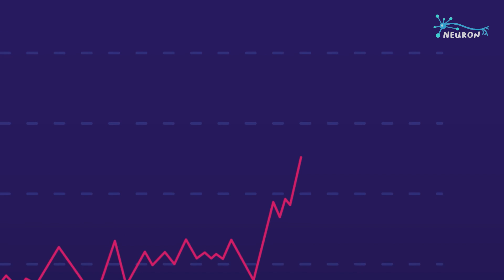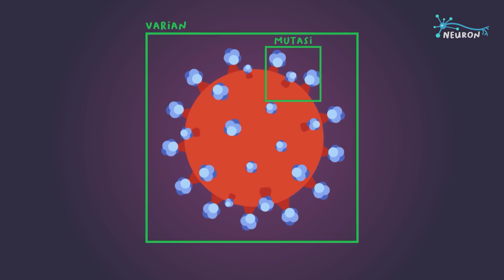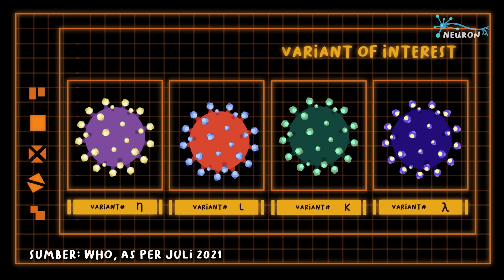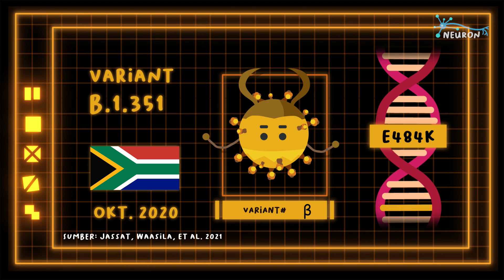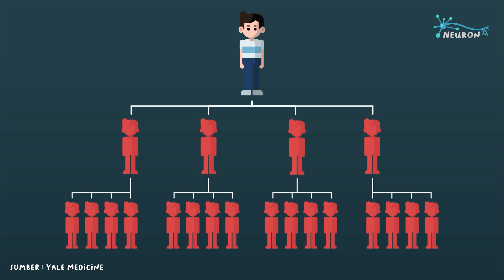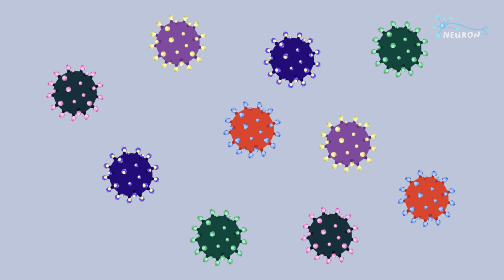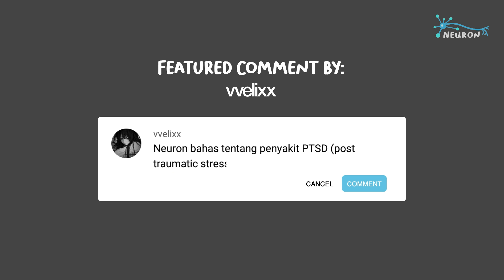4 Varian Covid Yang Paling Berbahaya Saat Ini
Pandemi COVID ini terasa seperti tidak ada habis-habisnya. Tidak lama setelah vaksin-vaksin COVID ditemukan, virus korona seolah-olah sudah siap dengan serangan balik. Kali ini, kita tidak hanya berhadapan dengan satu jenis virus korona, melainkan empat, dan semuanya lebih berbahaya dari korona jenis awal.

Dari mana datangnya varian COVID ini? Apa yang membuat mereka lebih berbahaya? Dan apakah vaksin yang ada cukup untuk melindungi kita dari mereka?

YouTube Membership:
- vincent joey
- Anne Pardede
- Muhammad Karuniyado
- pota onyey
- hendy tan
- Reynard
- Waffiq Kun

Tingkat Efektivitas Vaksin terhadap varian Alpha dan Beta:
Institut Pasteur. "Effectiveness of mRNA vaccines against the Alpha and Beta variants in France."

Tingkat kematian naik akibat varian beta (Difference in mortality among individuals admitted to hospital with COVID-19 during the first and second waves in South Africa: a cohort study)

Infeksi ulang oleh Varian Gamma (Resurgence of COVID-19 in Manaus, Brazil, despite high seroprevalence)